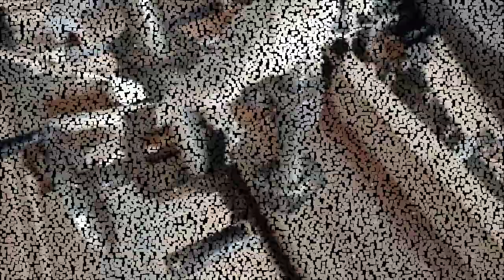रंदामशीन से खिड़की की चूर कैसे चीरते हैं | खिड़की के चूर चीरने का सबसे आसान तरीका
Best topics
1
khidki
2 खिड़की चूर किसे चिरे
3 Sander machine khidki ki chori kaise karen
4 Randa machine work
5 Randa machine khidki kaise
6 Khidaki banana
7 Khidaki desing
8 New khidaki desing